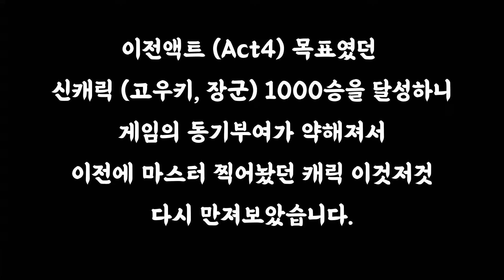[스파6 랭크매치] 잊고 있었던 캐릭터들로 지옥의 마스터리그!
1년전에 마스터 찍어놨던 캐릭터들 오랜만에 꺼내서

플레이 해봤습니다! 보너스 같은 느낌으로 재밌게 봐주세요!